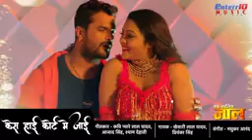Kes high kot me jai khesari Lal Yadav ka super duper hit Bhojpuri song